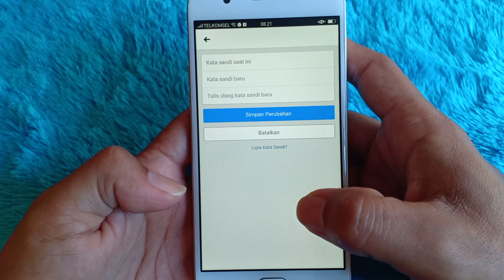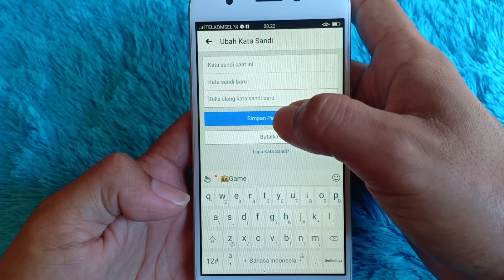Cara merubah Password Facebook di HP Android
Merubah pasword Facebook dengan mudah menggunakan Handphone. Yang perlu di persiapkan adalah pasword lama. Jika anda lupa pasword lama maka tidak akan bisa di rubah.